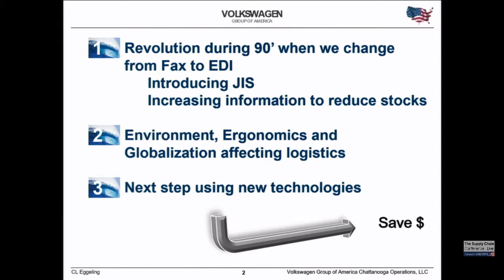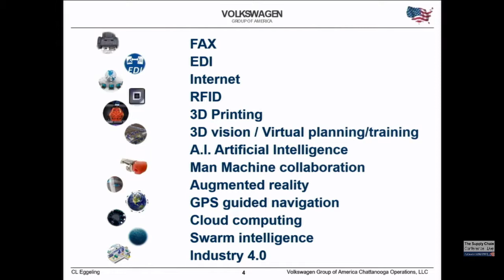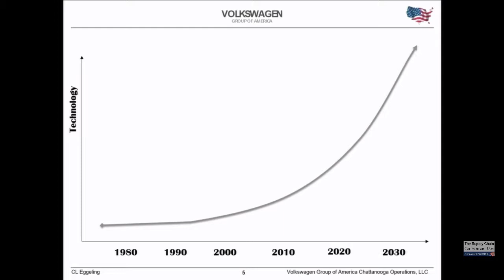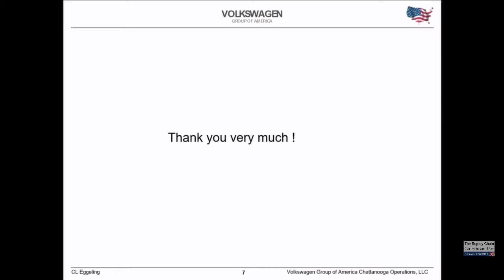The Supply Chain Conference 2017: How the logistics industry needs to develop its approach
A senior panel of leading lights provide their views on the next steps the inbound production and aftersales parts sector needs to take, revealing:

Exactly how they would like to see the sector develop
The difference such changes will make to the strength, efficiency and effectiveness of inbound parts supply chains
How those changes can best be implemented
Find out what the industry’s action plan is for the future – and how your firm can be part of the solution.

Anu Goel Vice President, Parts and Vehicle Logistics Volkswagen Group of America
Dana McBrien Associate Chief Advisor Honda North America
Roberto Eggeling Director Logistics VW Group of America
Benoit Montreuil Leader of Supply Chain and Logistics Institute Georgia Tech

Moderators: Louis Yiakoumi Publisher Automotive Logistics Group
Christopher Ludwig Editor Automotive Logistics Group